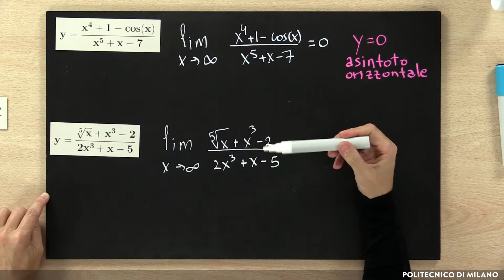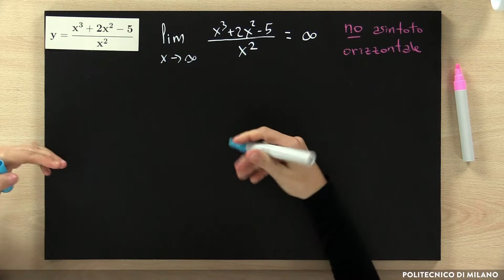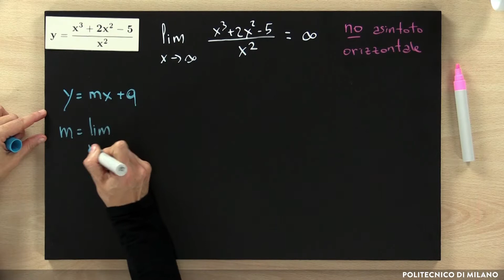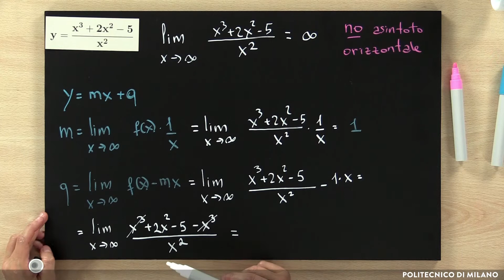Esercitazione su asintoti orizzontali e obliqui (Nadia Monastirli)